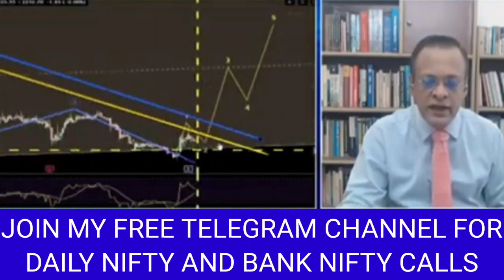SUSHIL KEDIYA LATEST VIEW ON MARKET, SUSHIL KEDIYA TOP PICKS TODAY, SUSHIL KEDIYA TODAY